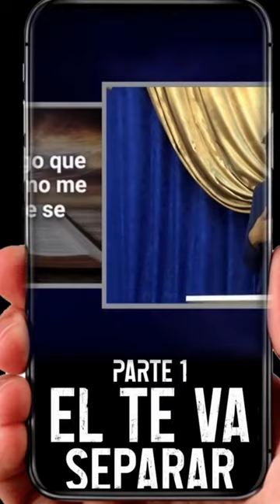JESUS CAUSA DIVISION - PARTE 1 | APOSTOL JOSE DUARTE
JESUS CAUSA DIVISION - parte 1